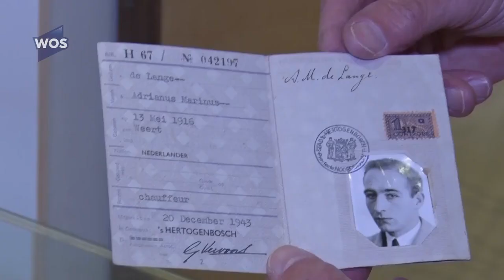Hoek van Holland - Atlantikwall Museum viert jubileum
Op 7 september 2021 publiceert de Westlandse Omroep Stichting een artikel plus een reportage over het 25-jarig bestaan van het Hoekse Atlantikwall Museum